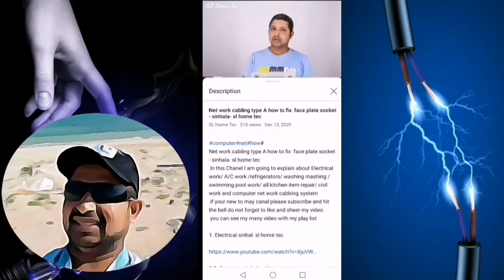how to refrigerator compressor start without overload and relay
Refrigerator compressor start  with out overload and relay  sinhala- SL Home tec
Direct start compressor
how to refrigerator compressor start without overload and relay in sinhala
how to refrigerator compressor start without overload and relay in sinhala sl home tec

 This video also helpful for these topics

 fridge repair
  fridge repair sinhala
  fridge repair video
  fridge not cooling
   How to repair fridge
  fridge repair not cooling
  refrigerator not cooling
  refrigerator not cooling how to repair
  refrigerator repair sinhala
  refrigerator cleaning
  electrical engineering
  refrigerator
  refrigerator water leakage problem
 How to repair refrigerator
  sl home tec
  SL Home Tec
  sl home tec
  ශීතකරණ අලුත් වැඩියාව

In this Chanel you can see more video about

 Electrical work
Refrigerators Repair
 Ac repair
 Computer net work
 Electrical tips
 Auto ac Repair
 Motor Repair
 Fridge Repair
 Swimming pool
 Home tips

 If you’re new to may Chanel please subscribe and hit the bell do not forget to like and share my video you can see my many video with my play list

• Electrical sinhal sl home tec

• Refrigerator sinhala sl home

• Air conditions sinhala

• Motor sinhala

• Kitchen item repir Sinhala sl home tec

• Swimming pool sinhala sl home tech

• Washing mashing sinhala sl home tec

• Sinhala srilanka sl home tec